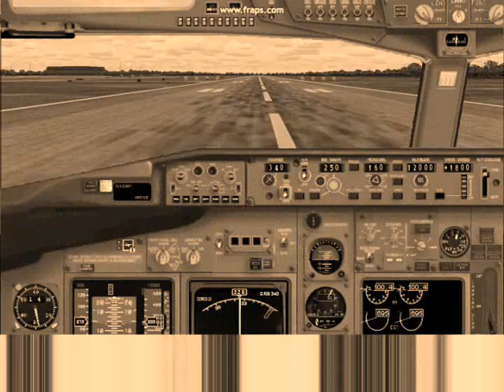MAS738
A new vid of mine